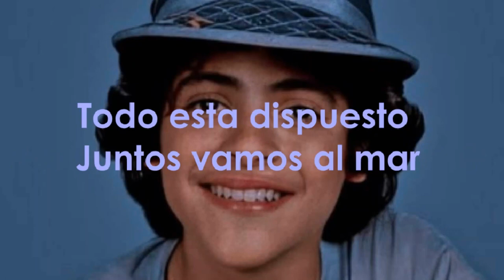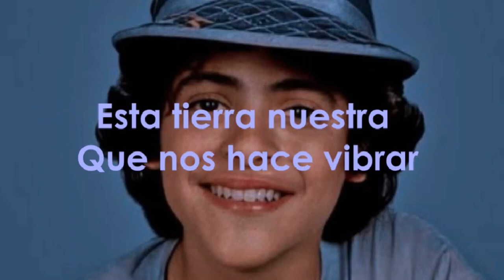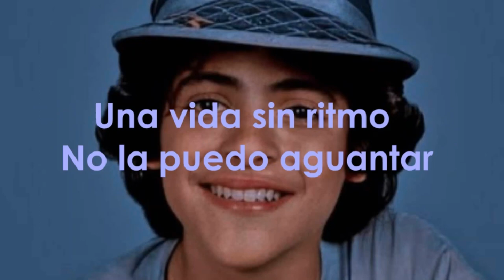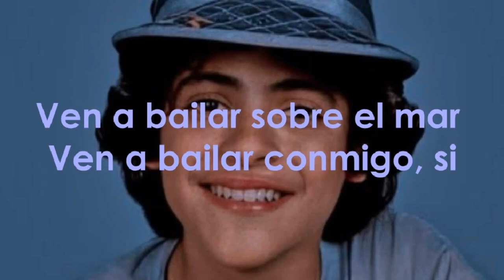Menudo - Bailemos En El Mar (Lyrics)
I love Miguel Cancel!!! Photo not mine. Song not mine. CTTO.
From the album Quiero Ser.

Sorry for not uploading for so long. I was sick and I had to rest.